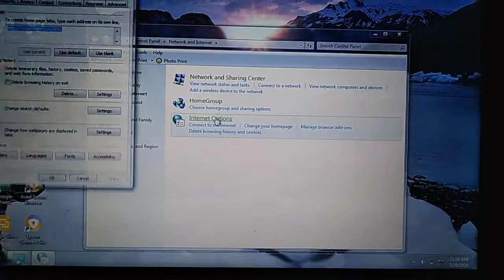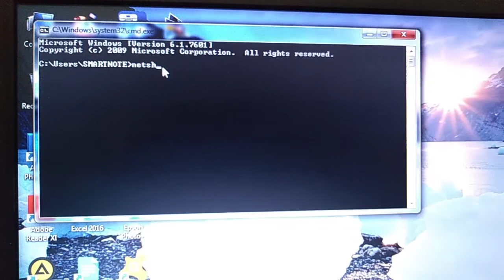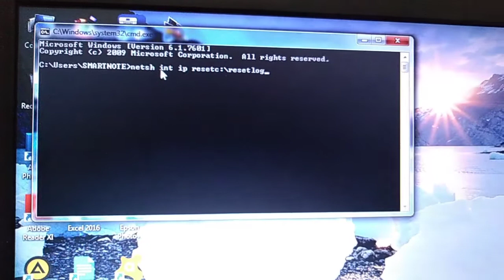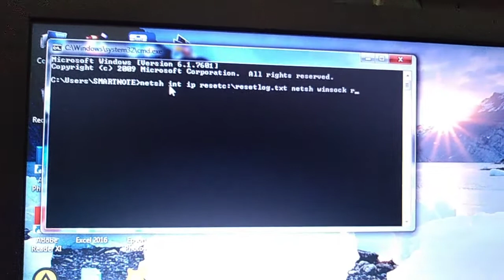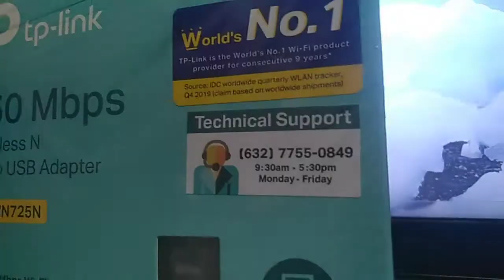Tired of Trying To FIX the MISSING Network Adapter: BEST SOLUTION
If you watched all the videos on how to fix the MISSING Network Adapter and for how many times you made it but still missing. It is because the Local  Area Network is already broken. Then Get already this TP-Link 150 Mbps Wireless N Nano USB Adapter.